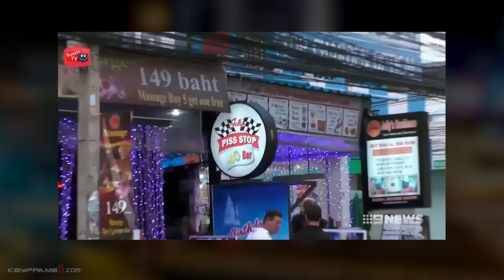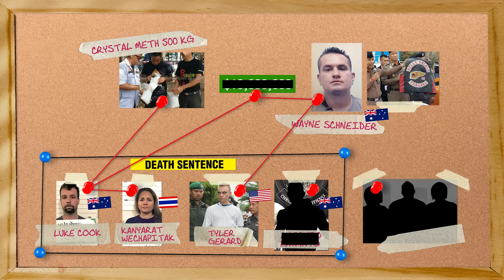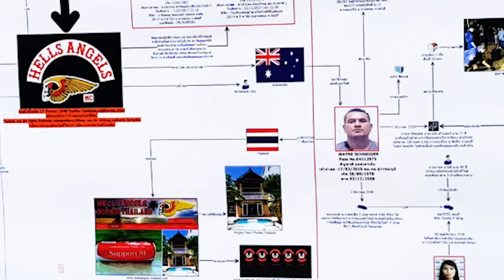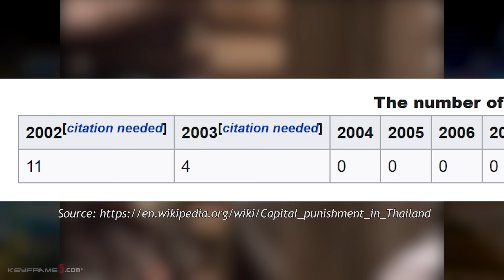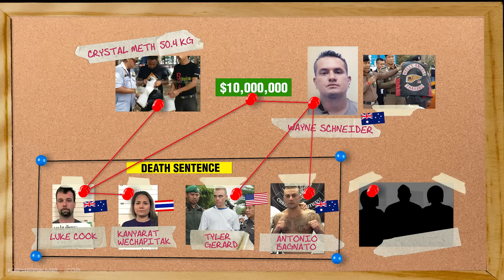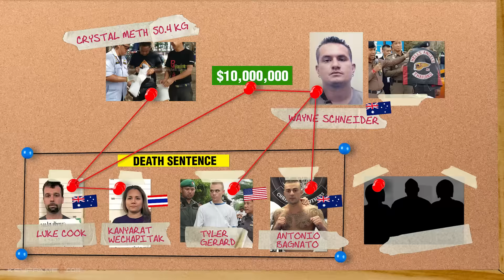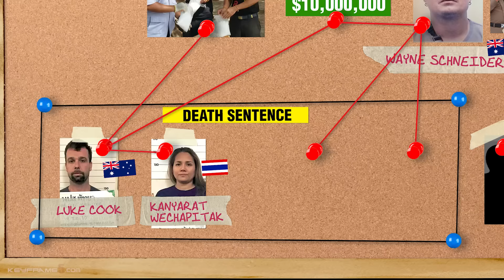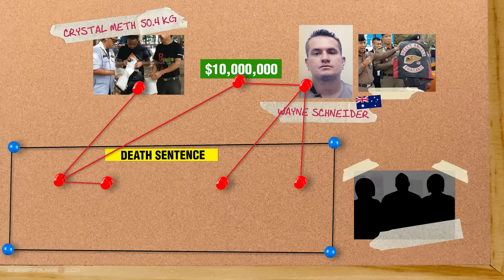🌴3 Foreigners & Thai Wife Sentenced to Death in Thailand (True Crime Story)⚖️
🔥🚨 Dive into the shocking world of "3 Foreigners & Thai Wife Sentenced to Death in Thailand (True Crime Story)" 🎥🌐. This tale, tied to the scenic Rayong Beach 🏖️ and notorious Pattaya City, unveils a chilling saga involving Australian underworld figures and Southeast Asia crime stories 🌏💀.

Are you intrigued by true crime stories, or perhaps fascinated by the dangerous allure of living in Thailand 🇹🇭? This narrative threads through the lives of Luke Cook, an Australian offshore worker, Antonio Bagnato, and Tyler Gerard, involved with a member of the Australian Hells Angels - one of the most infamous Hells Angels Motorcycle Gangs 🏍️💨.

Uncover the murkiness behind the Schneider murder case ⚖️🔍, a tale that extends far beyond a typical Pattaya City crime story. This incident plunges into the depths of Thailand drug trafficking and Pattaya drug trafficking networks 🌐🚬. The saga culminates in a dramatic Pattaya Beach drug bust that exposes a shocking crystal meth trafficking operation in international seas 🚢💎.

Grapple with the unsettling reality of Thailand's drug laws and the Southeast Asia justice system, as the Thai police investigation unfolds 🚔🏛️. The Thailand Supreme Court appeal and the harrowing details of Thailand's death row bring to light the stark reality of the Thai court system and the profound implications of Thailand drug cases.

Our story's climax navigates through a sensational Thai prison escape plot 🏃‍♂️🏰, the stakes of the Thai capital punishment, and a desperate Thailand death sentence appeal. Journey with us through the gritty details of the Sattahip District of Chon Buri Province, and be prepared to be riveted by this standout among Australian crime stories and drug crimes in Asia 📚⛓️.

Join us for this immersive exploration of capital punishment in Thailand and life in the country's prisons for non-Thai nationals. Experience the suspense of the Pattaya Court rulings and the tangible fear within the Thailand yachting community 🛥️⚓.

Fasten your seatbelts for an unforgettable journey into Thailand's shadowy underworld 😎🌌. Don't miss out on this thrilling tale of crime and punishment that is as captivating as it is unsettling.